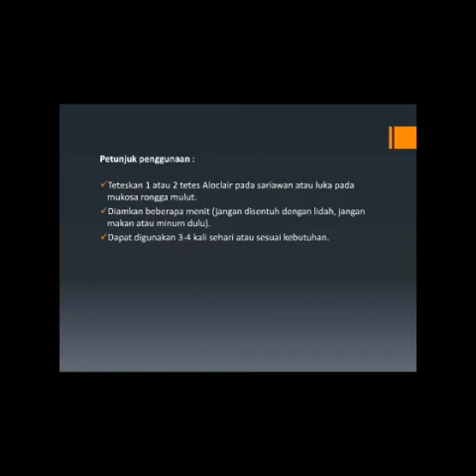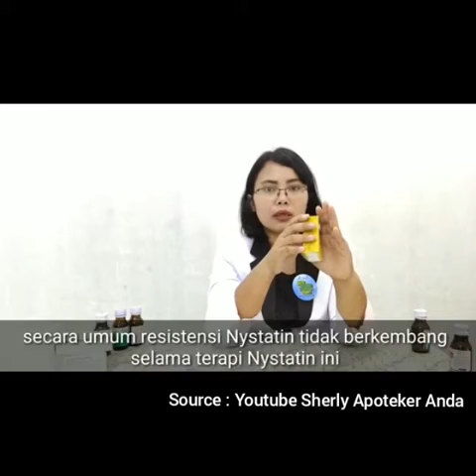OBAT SARIAWAN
Kalian punya sariawan? Emang sariawan tuh ganggu banget apalagi pas lagi ada kuliah hadehh pengennya langsung balik aja terus tidur dirumah tapi tetep aja sakit.
Nah kepo obat-obatan yang bisa digunakan untuk mengobati sariawan? Kuy..Langsung aja tonton video ini ada solusi buat kalian yang lagi sariawan nih tonton sampe habis yaaa

Mari bantu channel ini agar menjadi channel yang bermanfaat bagi kita semua.